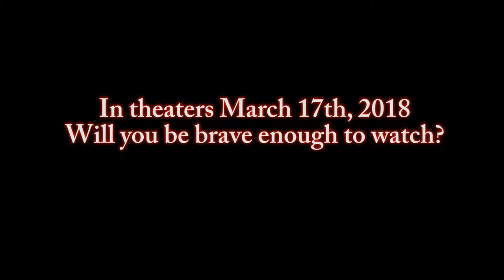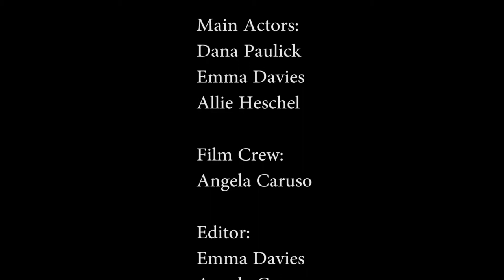final movie trailer